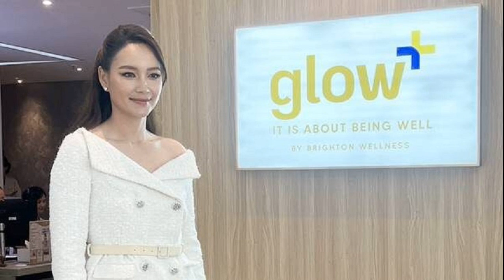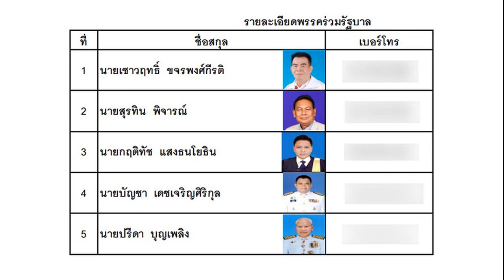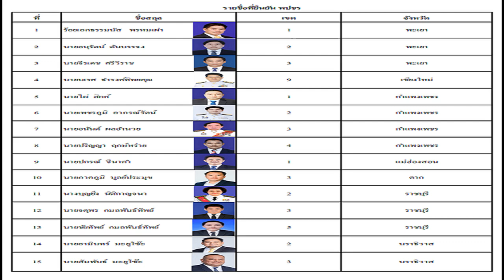เดียร์ ไม่ทน! ติงผู้บริหาร ปชป อย่าดิ้นรนแค่หวังอำนาจ ไม่รักษาคำพูด ทำพรรคเสื่อม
20 ส.ค. 2567
18:51 น.
มาดามเดียร์ ติงผู้บริหารปชป. คิดถึงเสียงประชาชนที่มอบให้ในวันที่เจอมรสุม อย่าดิ้นรนหวังแค่อำนาจ จนลืมอุดมการณ์ ชี้หากไม่รักษาจุดยืน ก็ไม่อาจรักษาศรัทธาจากปชช.ไว้ได้

เมื่อวันที่ 20 ส.ค.2567 น.ส.วทันยา บุนนาค สมาชิกพรรคประชาธิปัตย์ (ปชป.) โพสต์เฟซบุ๊กหลังมีกระแสข่าวพรรคประชาธิปัตย์จะเข้าร่วมรัฐบาลว่า ประชาธิปัตย์ = ประชาชน? คือแคมเปญที่เดียร์และชาวประชาธิปัตย์ผู้ร่วมอุดมการณ์เดียวกัน ใช้เป็นข้อความที่ส่งถึงประชาชนในการหาเสียงเลือกตั้งปี 2566
แม้สุดท้ายเราจะไม่ได้เสียงข้างมากที่จะจัดตั้งรัฐบาลในนามพรรคได้เหมือนในอดีต แต่เรายังภูมิใจและยืนหยัดที่จะทำตามเสียงประชาชน ไม่เห็นแก่อำนาจเพื่อแสวงหาประโยชน์

“พรรคประชาธิปัตย์ ที่ดำรงอยู่ในสถานะแห่ง สถาบันทางการเมือง มากว่า 70 ปี มิใช่เรื่องบังเอิญหรือโชคช่วย แต่เป็นการยืนหยัดอุดมการณ์ ที่ไม่ทำการเมืองเพื่อแสวงหาอำนาจและประโยชน์เพื่อพวกพ้อง ใช้เวลาสะสมมาหลายทศวรรษ และหากวันนี้พรรคประชาธิปัตย์จะเสื่อมถอย ก็ไม่ใช่เพราะความเก่าแก่ทางการเมือง แต่เป็นที่ผู้ร่วมอุดมการณ์ของพรรคเปลี่ยนแปลงไป” น.ส.วทันยา ระบุ

น.ส.วทันยา ระบุอีกว่า หากวันนี้ผู้บริหารพรรคประชาธิปปัตย์ นึกถึงประชาชนที่เลือกพรรคในวันที่พรรคต้องฝ่ามรสุมทางการเมือง จะเห็นหัวใจและแววตาประชาชนที่เลือกเรามานั้น ต่างอยากเดินทางไปกับพรรค เชื่อใจพรรค อยากเห็นพรรคกลับมาเป็นสถาบันการเมืองที่ยิ่งใหญ่อีกครั้ง
หากแต่การดิ้นรนขอครอบครองอำนาจเข้าร่วมรัฐบาลที่กำลังจะเกิดขึ้นเป็นจริงในวันนี้ วันหน้าพรรคก็จะไม่มีประชาชน สุดท้ายหากวันนี้พรรคประชาธิปัตย์ที่เป็น สถาบันทางการเมือง ไม่รักษาคำพูด ไม่รักษาอุดมการณ์ ไม่รักษาจุดยืน ก็ไม่อาจรักษาศรัทธาจากประชาชนไว้ได้อีกต่อไป
“เดียร์เชื่อว่า ทุกคนพร้อมยอมรับการเปลี่ยนแปลงทางการเมืองแบบใหม่ตราบเท่าที่ดำรงอยู่บนวิถีบริสุทธิ์” น.ส.วทันยา ระบุ